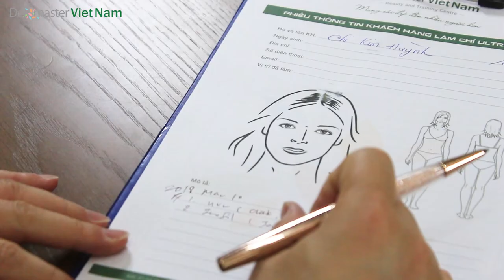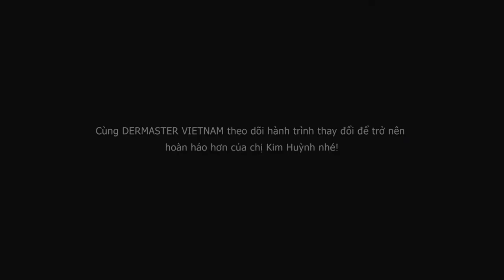Khởi động hành trình hoàn thiện VẺ ĐẸP HOÀN HẢO của CHỦ NHÂN GIẢI THƯỞNG 500 TRIỆU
Với cơ hội được hoàn thiện vẻ ngoài bởi Bác sĩ Thẩm mỹ hàng đầu Hàn Quốc, chị Kim Huynh – chủ nhân giải Đặc biệt cuộc thi “Khám phá sự hoàn hảo của chính bạn”, đã được chính Giáo sư – Bác sĩ KWON HAN JIN trực tiếp thăm khám vào ngày 10/03/2018 vừa qua. Giáo sư – Bác sĩ KWON HAN JIN được biết đến là người phát minh công nghệ Định hình khuôn mặt không phẫu thuật CHỈ ULTRA V LIFT.
❤️ ĐỪNG QUÊN KẾT NỐI VỚI CHÚNG TÔI NHÉ!